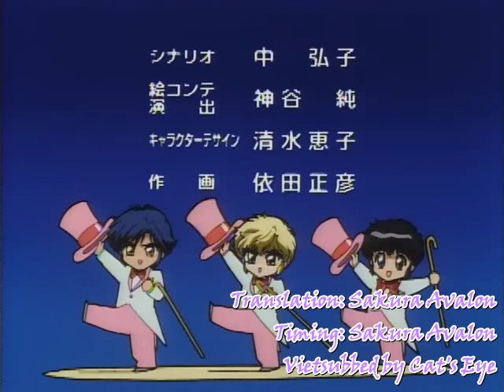[Vietsub] One day with The Clamp School Detectives 04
Translation: Sakura Avalon
Encoding: Sakura Avalon
Vietsubbed by Cat's Eye